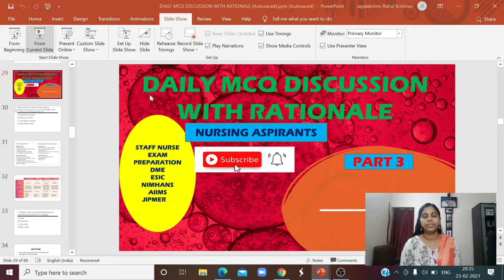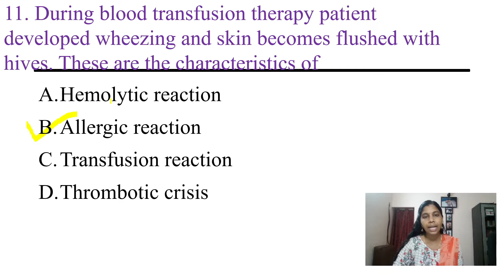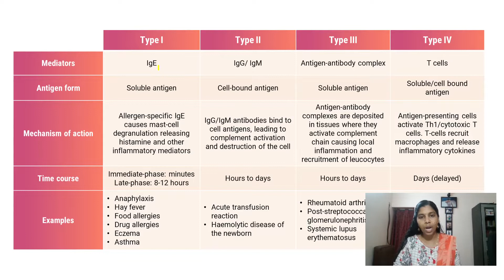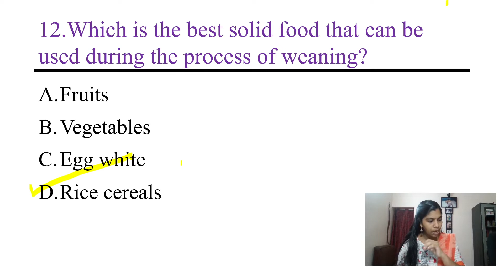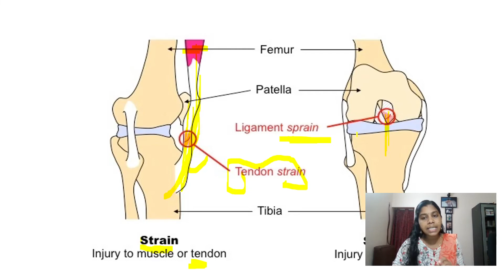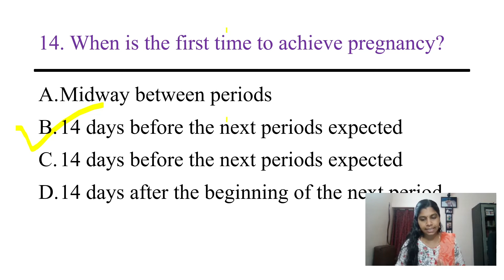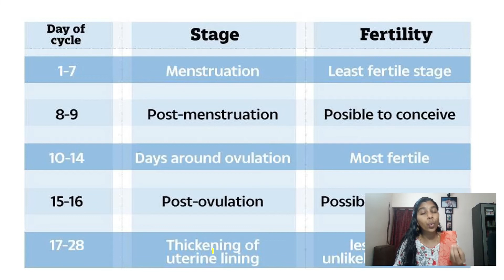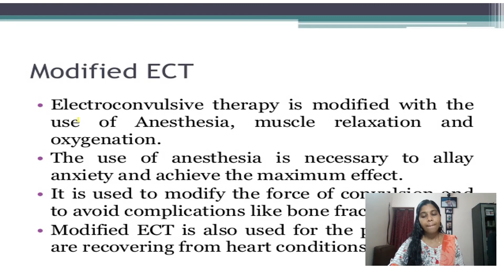daily MCQ discussion with rationale for nurses PART 3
staff nurse exam preparation for nurses DME , AIIMS , NORCET , JIPMER , NIMHANS , ESIC